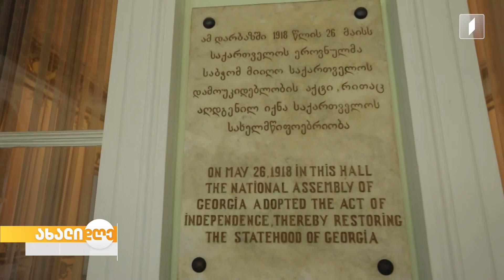მოსწავლეთა ეროვნული სასახლე - რუბრიკა „ნაცნობი შენობების უცნობი ისტორიები“